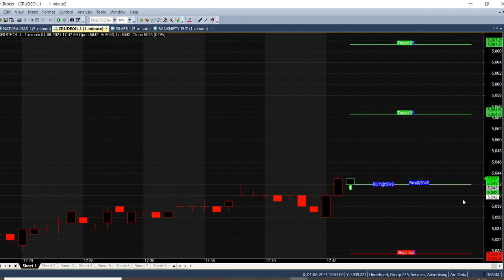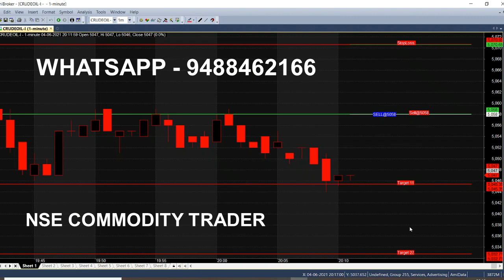Crude Oil Evening Market Tips Live Trading Performance in 1 Minute Chart | 5 Pm Scalping Technique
Today we Analysed Crude oil Strategy in Evening Market using Scalping Technique at 5 Pm, Best Trading Tips, 1 Minute Chart, Live Performance.

⏱️⏱️TIMECODES⏱️⏱️
0:00​ - Intro
0:30 - Buy Crude oil
1:00 - 5 Pm Trading
2:00​ - Chart Explanation
3:00​ - Trend Reversed
4:00​ - Will target reach ?